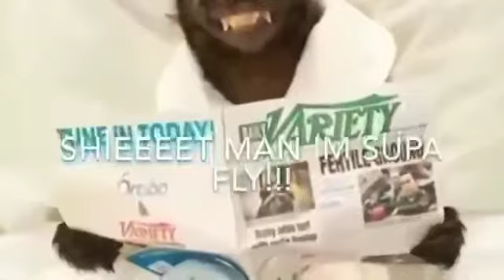Funky Monkey Friday meme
Not mine but hey... it’s funky monkey Friday